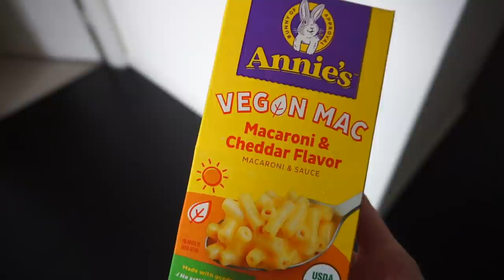Vlogmas Day 24: Trying my advent calendar polishes! || Kelli Marissa Vlogs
Merry Christmas! Today is the final day of Vlogmas with Day 24! We didn't do too much for Christmas Eve but I tried out my Ciate advent calendar polishes and had some yummy gingerbread matcha :) I hope you are all having a wondeful day!

Products I used/mentioned:
The Christmas onesie I'm wearing
Metal straws
Nightmare Before Christmas sock advent calendar